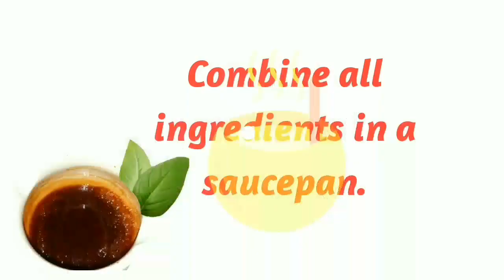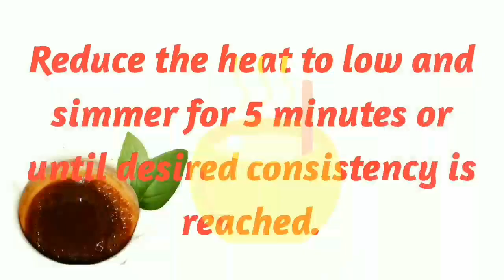HOMEMADE BBQ SAUCE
INGREDIENTS:

½ cup Ketchup
⅛ cup Washed Sugar
2 Tablespoon Honey
½ Tablespoon Vinegar
¼ Teaspoon Paprika
¼ Teaspoon Ground Pepper
½ Teaspoon Garlic Powder
¼ cup Lemon Juice
¼ Teaspoon Hot Sauce
1 Tablespoon Soysauce